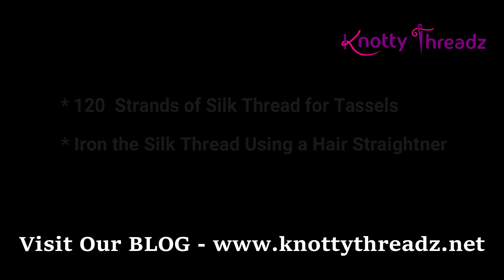Most Easy and Requested Saree Kuchu Design | Pearl Saree Kuchu Within 2 Hrs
The camera we use: To buy click on the

1. Red Velvet Folding 16 Earrings Organizer Box
2. Combo of Earring Case Travel Box -Keeps up to 8 Pair Earrings & Ring Case Travel Box
3. Pack of 2 Multipurpose Folder Earring box Ring box case jewelry pouch Travelling Box

1. 6 Grids Multipurpose Transparent Plastic Storage Box
2. Adjustable Multipurpose Plastic Storage Box for Jewelry

Happy Crafting !!!

♥ ♥ ♥ ♥  Spread Love  ♥ ♥ ♥ ♥